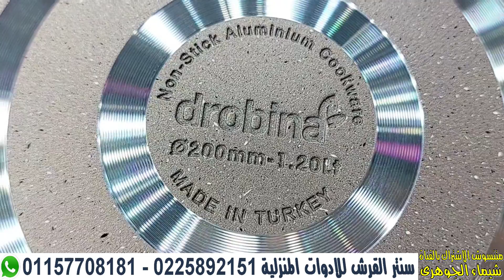10 % خصم على كل اطقم الحلل التركى و تيفال فرنساوى اصلى و اطقم صينى ضد الكسر واكبر تشكيل رفايع المطبخ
للاشتراك فى القناة  👇👇👇
تيفال زهران الاصلى فرنساوى اطقم طواجن بيركس فرنساوى أصلى اسعار اطقم حلل الجرانيت 2023 كورى طقم جرانيت سافلون الاصلى اطقم حلل استانلس اطقم حلل تيفال جرانيت سافلون اطقم حلل سيراميك حلل نيوفلام حلل كوركوماز نيوفلام جرانيت طقم جرانيت سافلون مربع
سنتر القرش للادوات المنزلية
العنوان / القاهره العتبه شارع الازهر كلمونا نبعت مندوب يجب حضراتكم من بره 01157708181
وللتواصل رقم الحجز   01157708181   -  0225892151